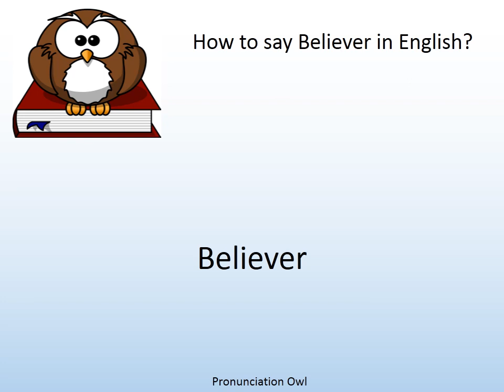How to say Believer in English? - Pronunciation Owl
How to say Believer in English? Learn the pronunciation of Believer!